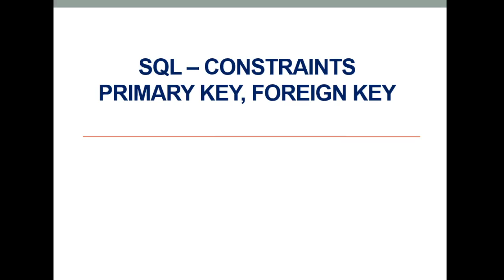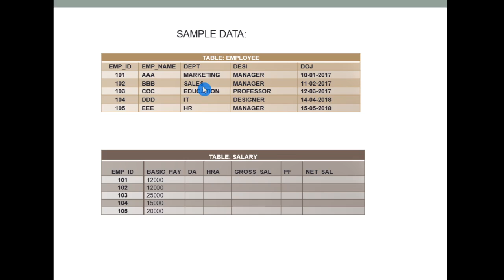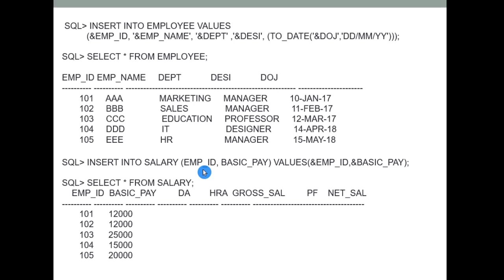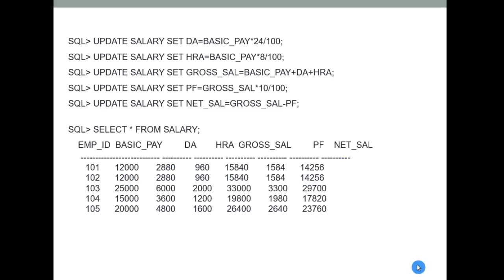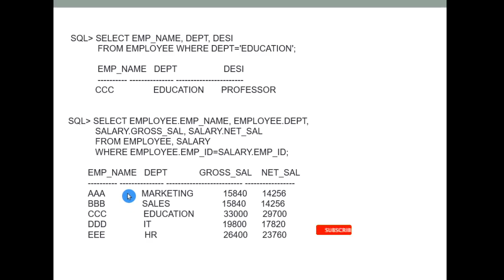SQL practice exercise case study 1